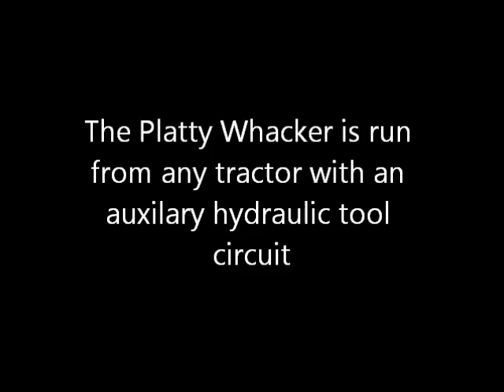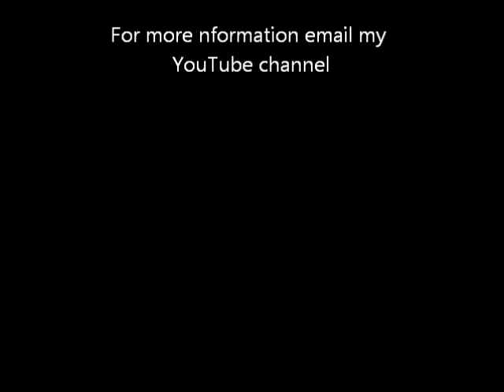Plattywhacker.wmv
Hydraulic ram operated brush cutter